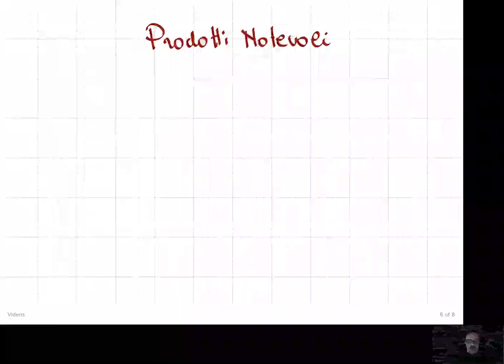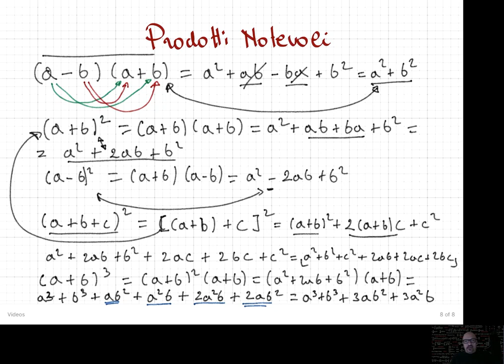Prodotti Notevoli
Video Lezioni per Matematica 1 Superiore